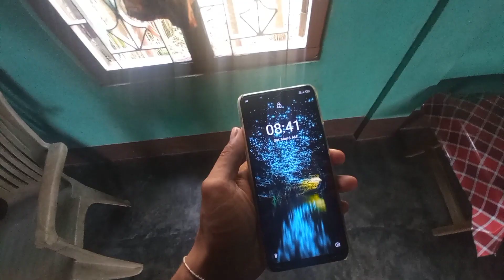Cycle tour "assam to MEGHALAYA" pohuch gaye😱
nature
assam beauty
assam meghalaya border
ukium
ukium bridge
meghalaya
cycle tour
cycle ride with chaggan